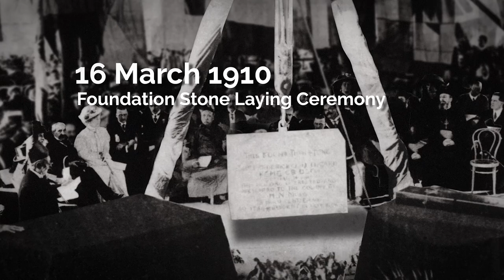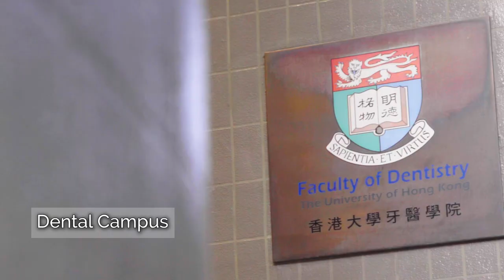HKU 111 From Past to Future - HKU Foundation Day